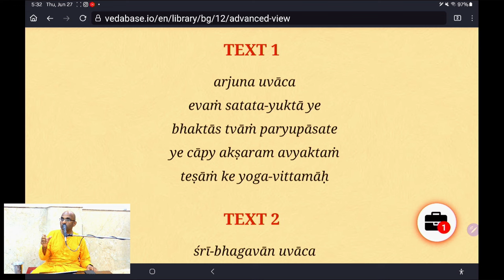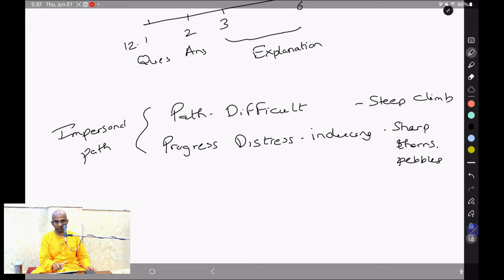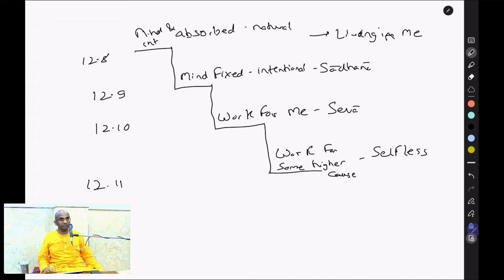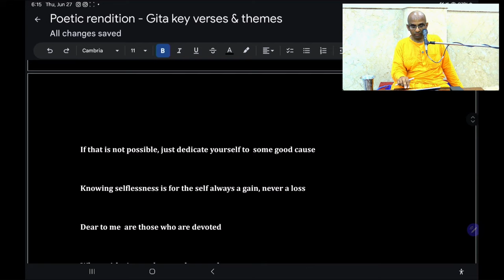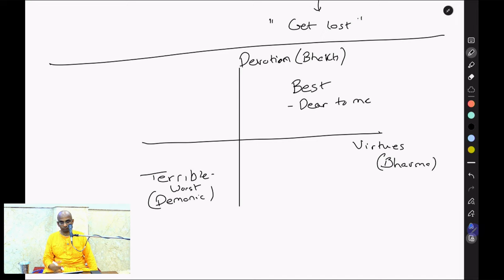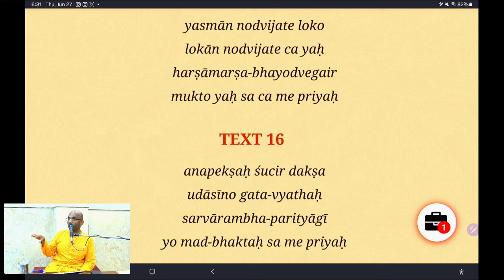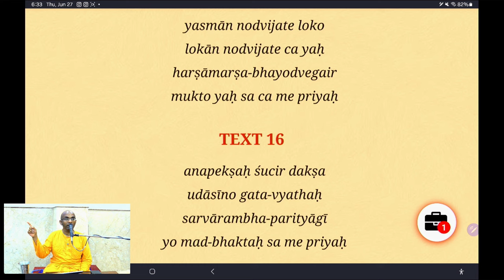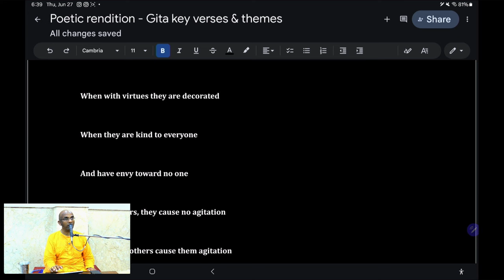Bhagavad Gita Overview, Chapter 12